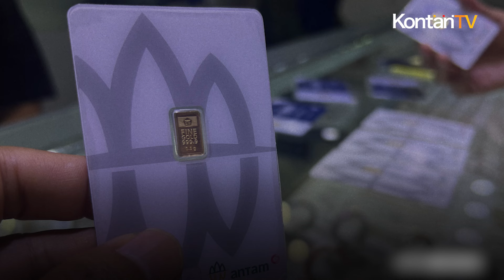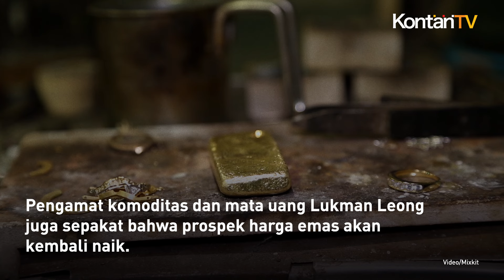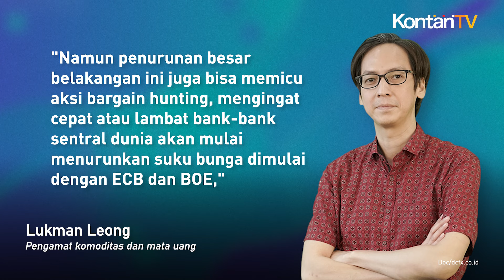Harga Emas Diprediksi Tembus US$ 2.500 Per Ons Troy pada Akhir Tahun | KONTAN News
Harga emas diproyeksikan masih mampu bangkit.

Analis perkirakan, harganya bisa mencapai US$ 2.500 per ons troy di akhir tahun 2024.

Berdasarkan Trading Economics, harga emas berada di US$ 2.332 per ons troy pada Senin, 3 Juni 2024.

Harga itu naik 0,23% dari hari sebelumnya, tetapi turun 0,83% dalam sepekan terakhir.

Direktur Laba Forexindo Berjangka Ibrahim Assuaibi mengatakan, koreksi yang terjadi pada harga emas akibat ada kekhawatiran the Fed mempertahankan suku bunga tetap tinggi.